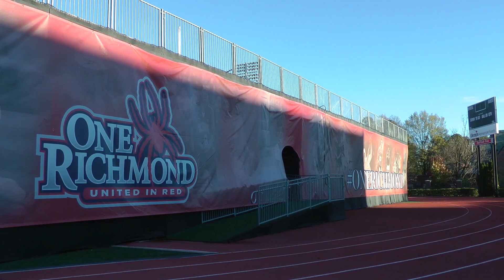University of Richmond's 2015 White Ribbon Run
RCSGA and University of Richmond hosted a 5k White Ribbon Run on Saturday, Nov. 14, 2015